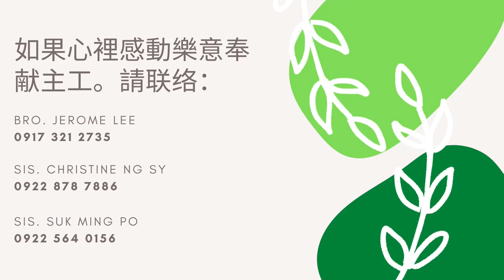TLCC | Chinese Service 02-28-21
Praise and Worship Songs:
主愛有多少 (How Great is God's Love)